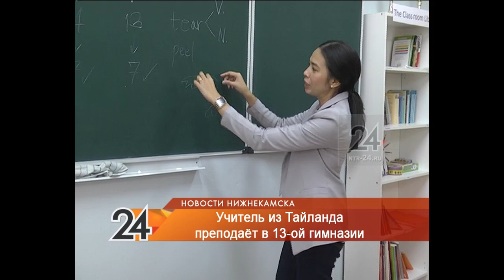Английский язык в нижнекамской гимназии преподает педагог из Тайланда